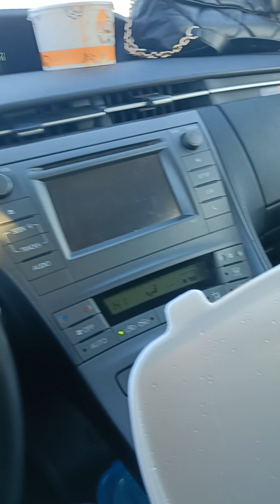Georgia enjoy food at Valentine day 14 February 2023